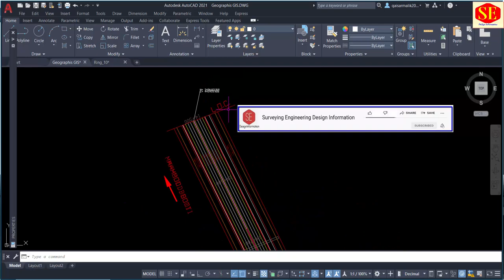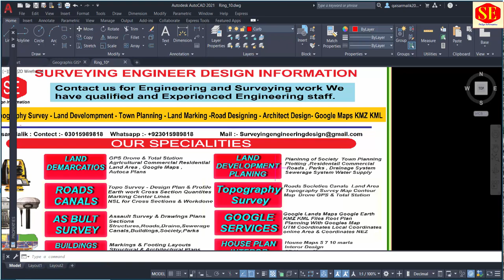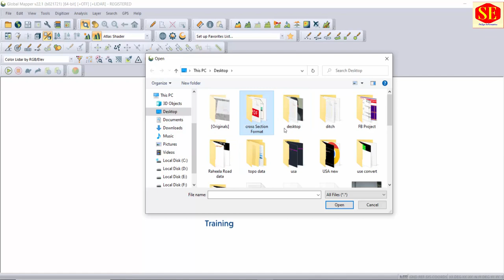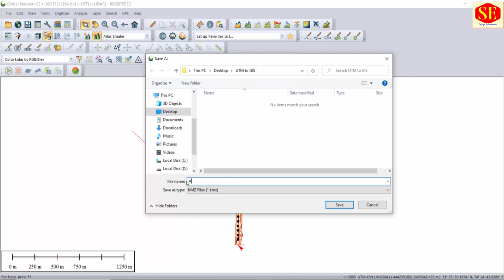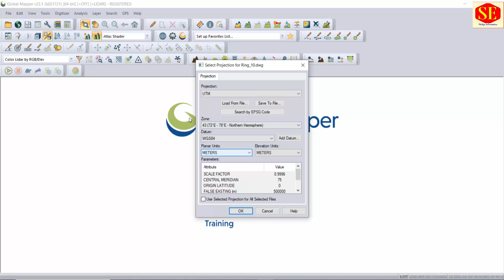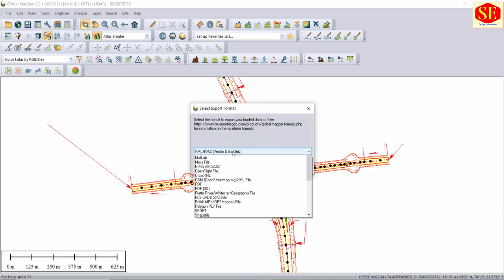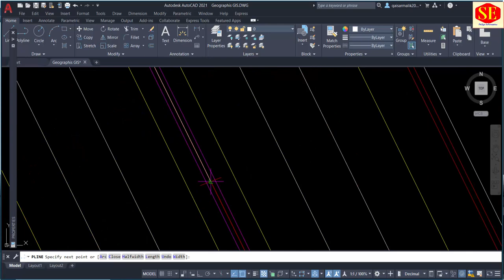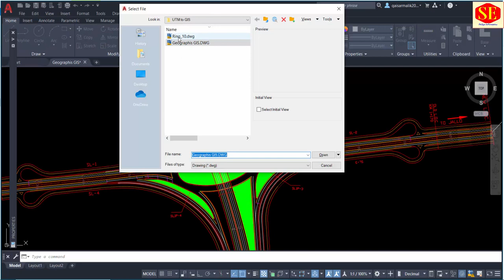UTM Coordinated Drawing Convert to GIS Coordinated Drawing. | UTM to Latitude & Longitude .KMZ KML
This Video about UTM Coordinated Plan Convert To Geographic GIS Coordinates Latitude & Longitude  Drawing Very useful Video For GIS Working System Complete Process UTM to KMZ File And GIS to KMZ File Convert Process.